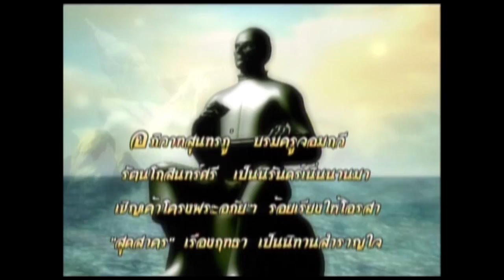การ์ตูนชุด สุดสาคร ตอน 60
ณ เกาะแก้วพิสดาร นางเงือกได้ให้กำเนิดบุตรชายที่เกิดจากพระอภัยมณี ชื่อ สุดสาคร พระฤๅษีที่อยู่ในเกาะแก้วพิสดารได้เลี้ยงดูและสั่งสอนวิชาต่างๆ ให้สุดสาคร สุดสาครจึงออกเดินทางตามหาพระบิดา ที่ออกจากเกาะแก้วพิสดารไป โดยมีสัตว์พาหนะคู่ใจ คือ ม้านิลมังกร ทั้งสองได้หลงไปในเกาะผีสิง จึงต้องต่อสู้กับพวกผีทั้งหมดในเกาะเป็นเวลานานพอสมควร จนเกือบจะเสียท่า แต่ก็รอดมาได้ด้วยความช่วยเหลือจากพระฤๅษีเกาะแก้วพิสดาร

ผลิตโดย : บริษัท สามเศียร จำกัด , บริษัท ดีด้า วิดีโอ โปรดักชั่น จำกัด
บทละครโทรทัศน์ : ภาวิต